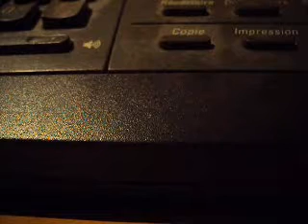recordings john durham july 31 2020 kathy